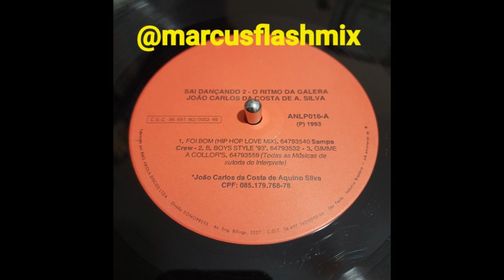Lil' Jazzy Jay & Cool Supreme ‎– B-Boys Style '93'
J.C. Sampa - Sai Dançando 2 - O Ritmo Da Galera
Label: Atelier Studio – ANLP016
Format: Vinyl, LP, Stereo
Country: Brazil
Released: 1993
Genre: Hip Hop
Style: Instrumental, Cut-up/DJ, Pop Rap

Manufactured By – BMG Ariola Discos Ltda. Divisão Sonopress
Producer – J.C.Sampa Crew, Mad-Zoo 93
Produced at Mad Zoo 93